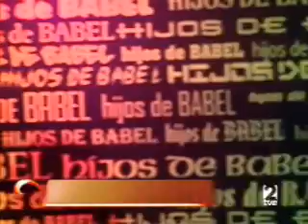Hijos de Babel - 2ª fase - Carlos Alberto y Ariel Tellez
Hijos de Babel, todos los días en La 2 de Televisión Española